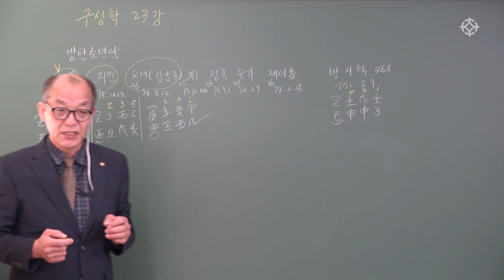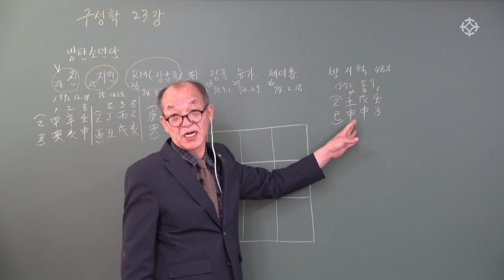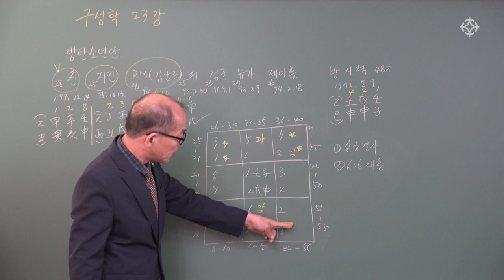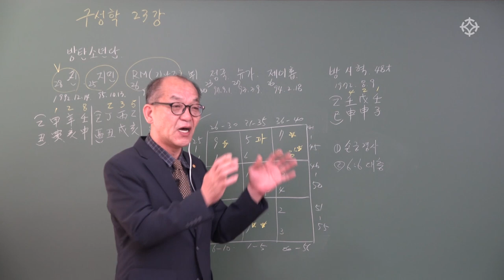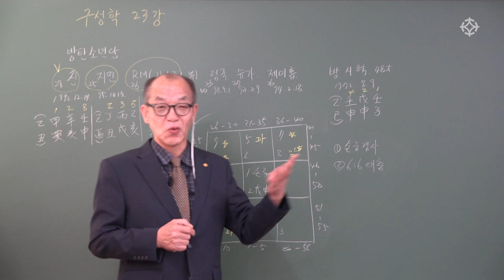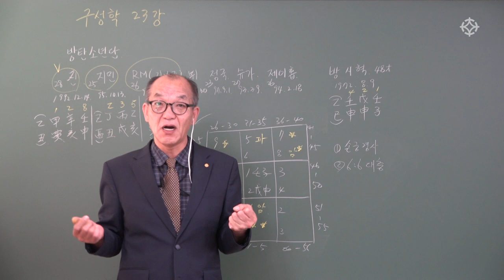BTS와 방시혁 성공하는 사주 특징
* 본 영상은 장호철 선생님의 '구성학 쉽게 배우기' 강좌의 샘플 영상입니다.
* 수강기한 없이, 인터넷 없이 평생 수강 가능한 '대통인USB'로 구입하실 수 있습니다.

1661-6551